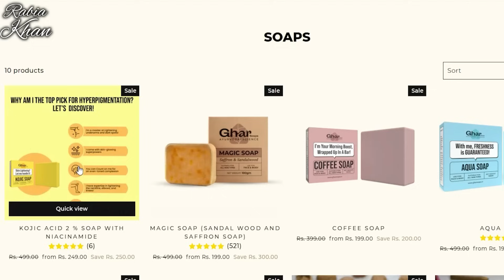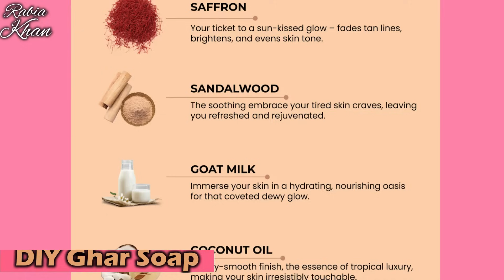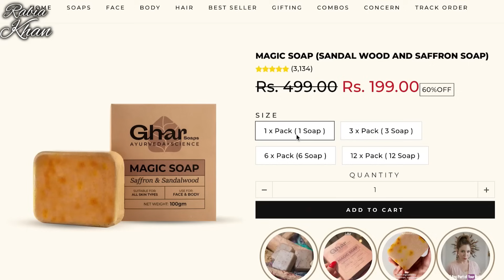Ghar Soap- ₹10 में घर पर करे-Body Whitening-Pigmentations-Dark Spots & Tan Removal-10 Days Challenge